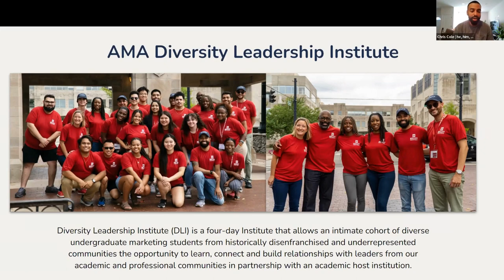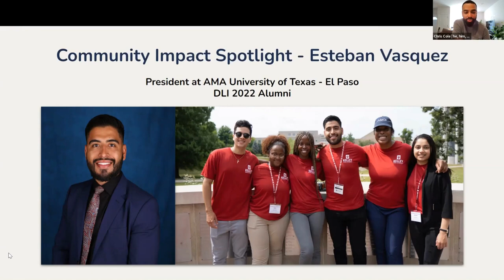2022 AMA GivingTuesday Spotlight: Esteban Vasquez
This GivingTuesday, we were honored to hear from 2022 AMA Diversity Leadership Institute attendee and president of AMA University of Texas – El Paso, Esteban Vasquez! Watch this video to hear how your GivingTuesday gift makes an impact.